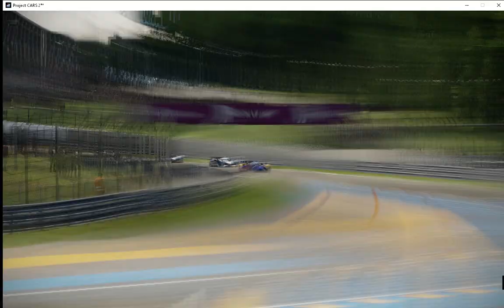Project C.A.R.S 2 - Peugeot 908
Modelo: Peugeot 908 HDI FAP (LM)
liveries: Total Sport 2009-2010, Oreca Matmut 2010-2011